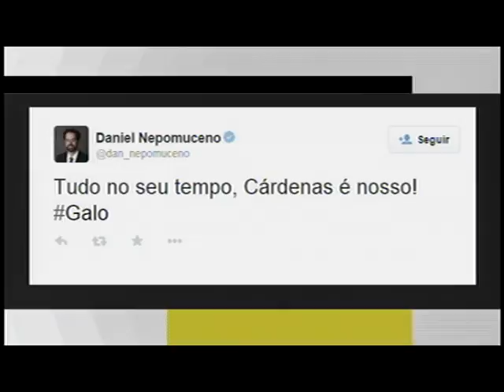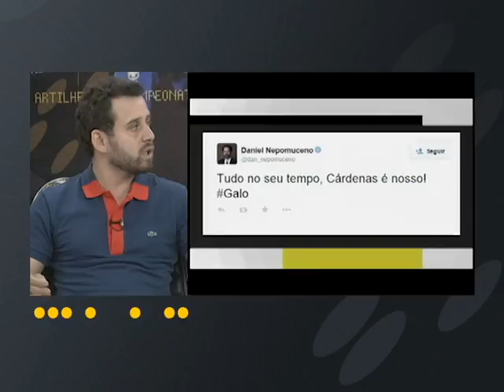MEIO DE CAMPO 27/12/2015 - RETROSPECTIVA - BLOCO 1